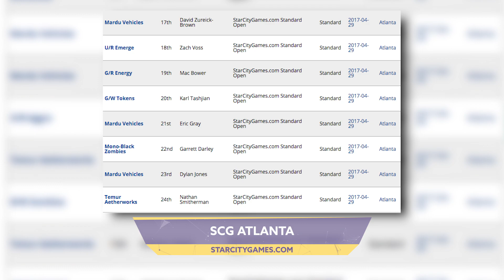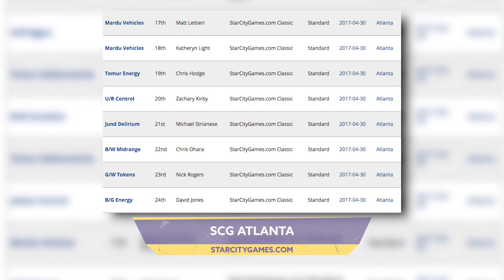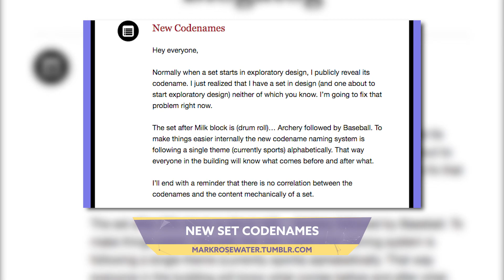SCG Tour Atlanta Results & New Set Codenames - Split Second